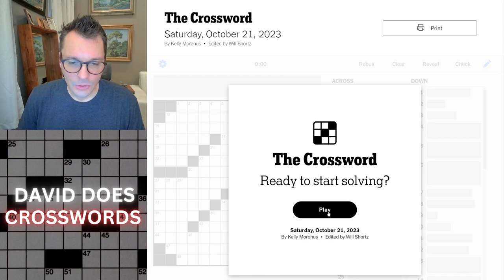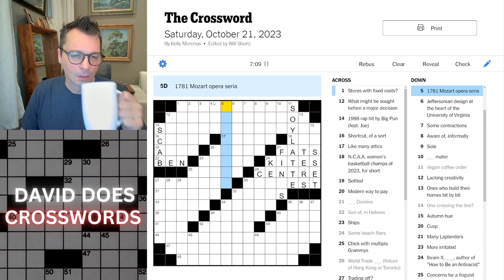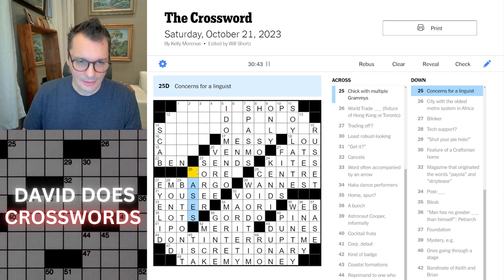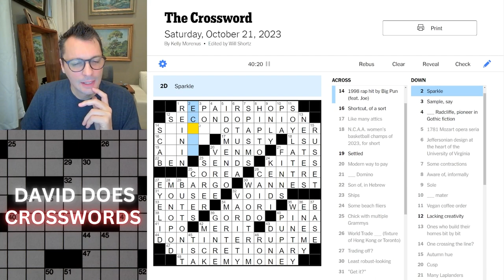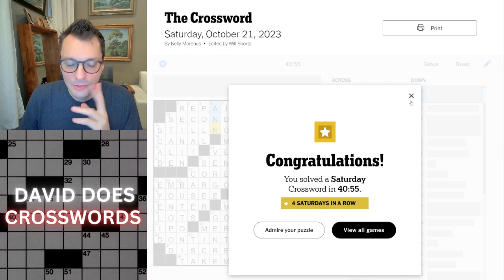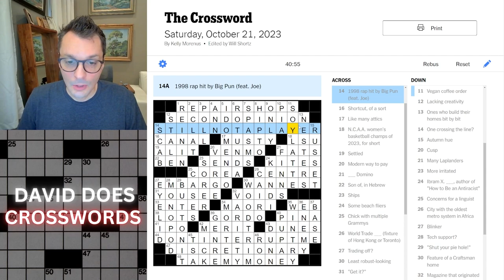Saturday New York Times Crossword puzzle.